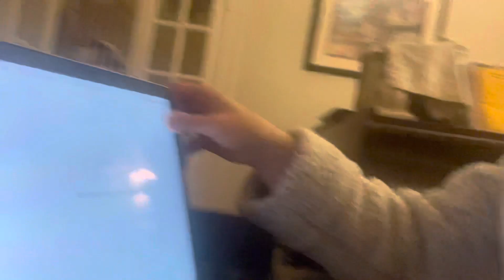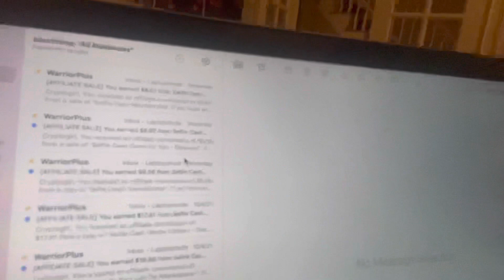Selfie Cash Review by Suzi Lewis / CryptoGirl Proof it works!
Bought selfie cash on Sunday - today is 1am on Wednesday morning and I got sales all three days!
Did not really think this would work or that anyone would even look at my goofy videos but it is actually working.

Wow… pretty cool!

Remember my bonus to you is the Beyond A Buy Builders group every Sunday where other partners and myself help you open up your Jamie Lewis products and build them!

Scoop up Selfie Cash and selfie it up with us!

To get paid to talk get the product Forget About Broke ..This is my

You are the best and Stay Brilliant!

Looking forward to meeting you this Sunday at 8pm EST on the  Beyond The Buy Builders Open Mic night!

You rock!

Suzi